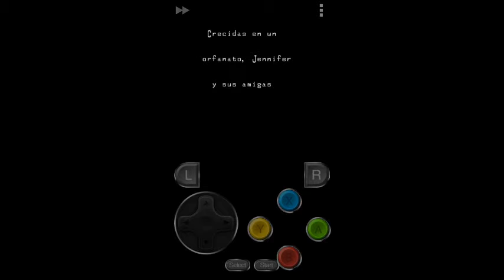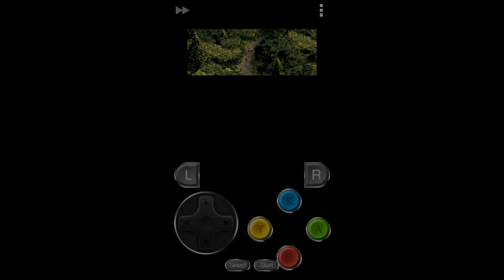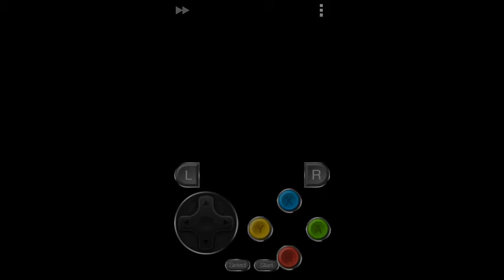Clock tower Gameplay(1)snes